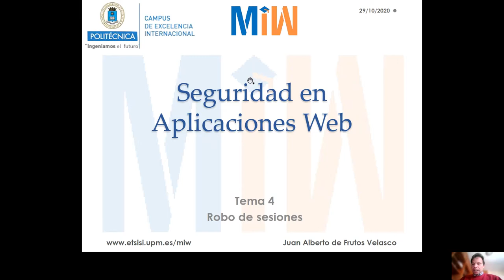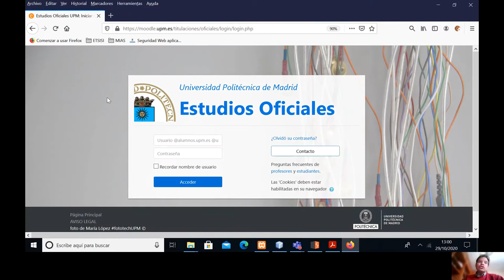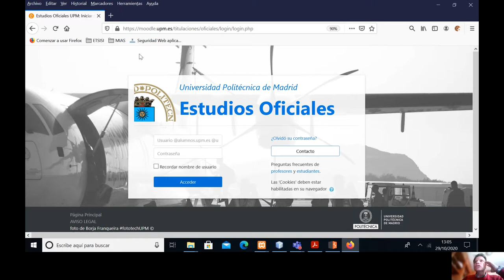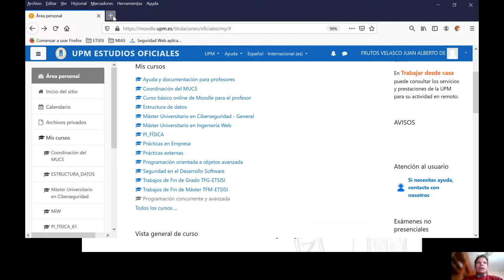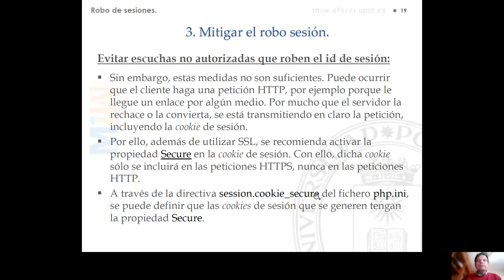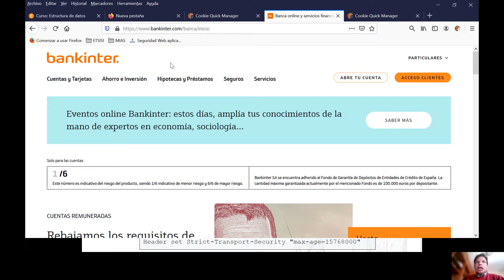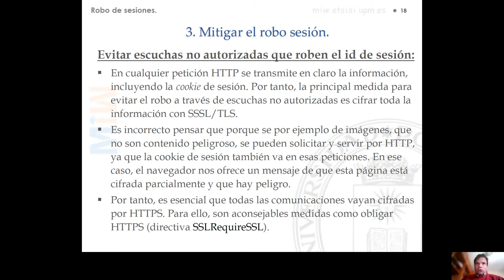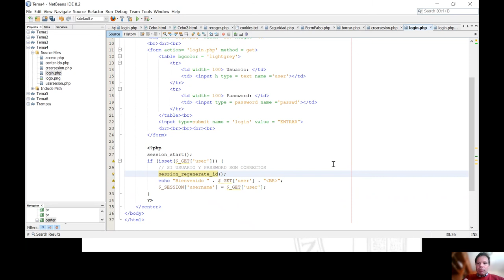Tema 4 ROBO DE SESIONES Apartados 2 3